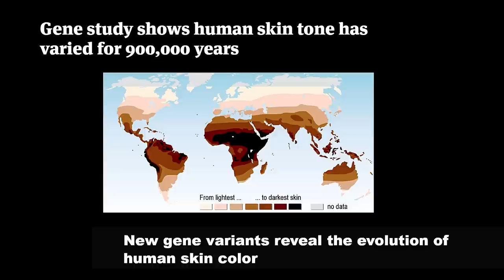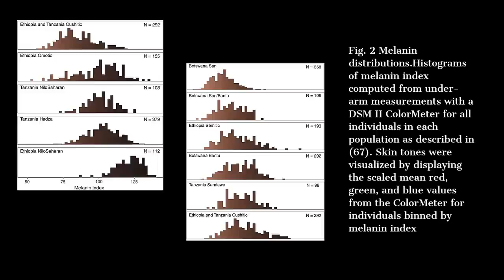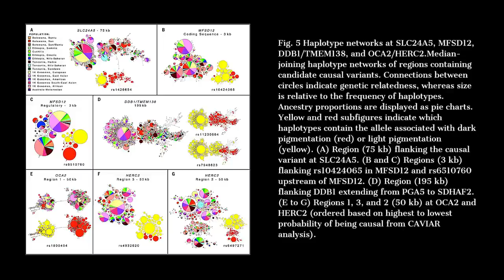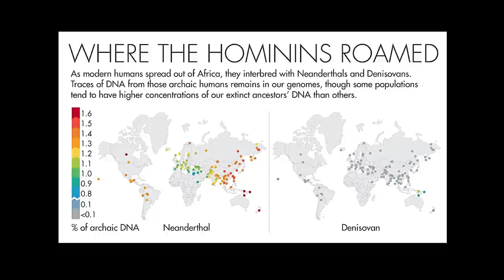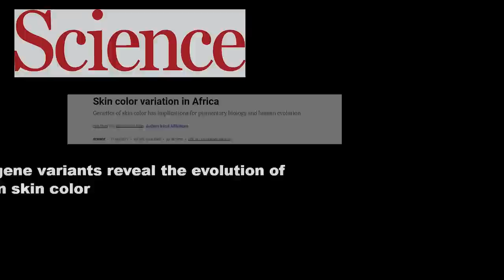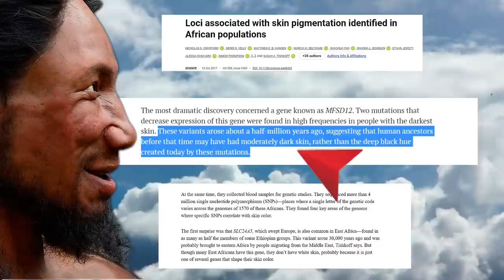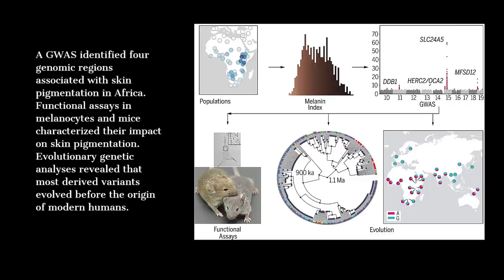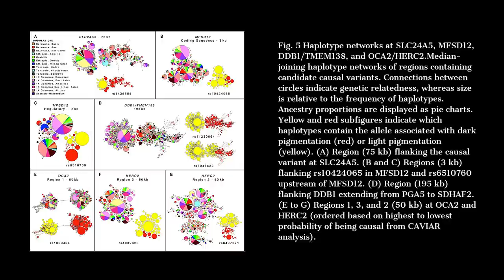Skin Color Diversity a Million Years Ago in Ancient Humans, According to Scientists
In a new study published in the journal Current Biology, scientists have discovered that light skin evolved 1 million years ago in the last common ancestor of humans and chimpanzees.
The study was conducted by a team of researchers from the States of Queensland and South Africa, and it provides new insights into the evolution of human skin color. The study found that light skin evolved in the last common ancestor of humans and chimpanzees because it conferred an advantage in terms of thermoregulation.

So, if you're looking for some new and interesting research to read, be sure to check out the latest study published in Current Biology. It's sure to fascinate and intrigues you!
According to a peer-reviewed study in the prestigious journal ‘Science’, Skin color variation appears to have existed long before modern humans emerged, because some of the genetic variants the researchers discovered, coding for both light and dark skin pigmentation, were quite ancient, between 300,000 and 1 million years old.

The color of our skin is one of the few human characteristics that is more variable,  and historically polarizing.  One of humanity's most distinctive, and stunningly variable features, is skin color.  The study of various African ethnic groups reveals that our skin's genetic history is more nuanced than previously believed.  Indeed, Skin tone has varied greatly among humans for at least the last 1,000,000 years.
So concludes an analysis of the genetic variants associated with skin pigmentation in people from several regions of Africa. Surprisingly, The latest findings suggest that some particularly dark skin tones evolved relatively recently from paler genetic variants.  In fact, of the darker-skin gene variants, three appear to have evolved from less pigmented variants.  This means that very dark skin actually evolved from brown skin, according to the scientists.